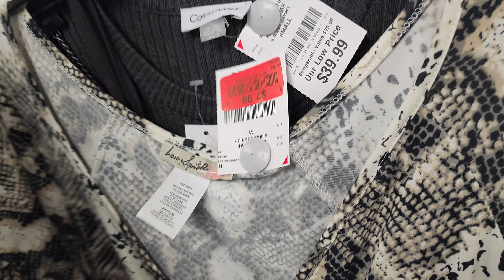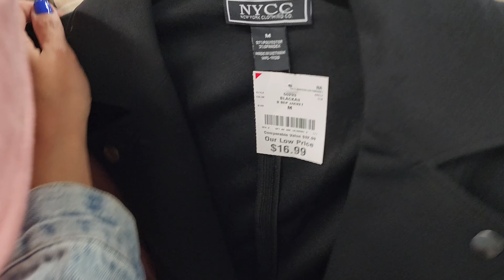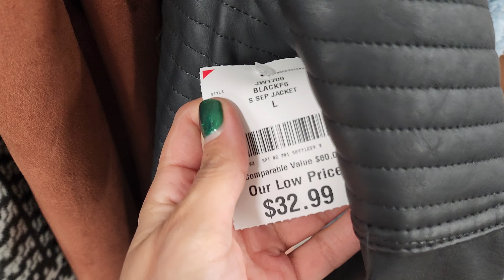Burlington Shopping Spree ~ New 🛍🛒